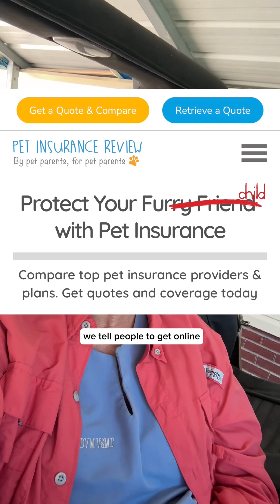The most important thing you can do for your dog.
This is the most important thing your dog needs, it could save his life. ￼